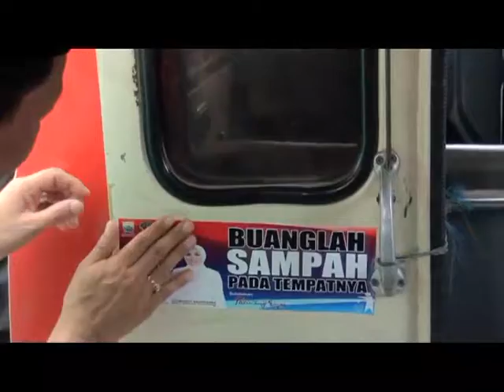Harnojoyo Bagikan 1.000 Tempat Sampah Untuk Angkutan Umum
Dalam kegiatan apel bersama yang dilakukan Walikota Palembang Harnojoyo bersama dengan pegawai Dinas Pekerjaan Umum dan Penata Ruang Palembang, Harnojoyo membagikan 1.000 tempat sampah serta pemasangan stiker himbauan untuk angkutan umum agar tertib dan tidak membuang sampah sembarangan.